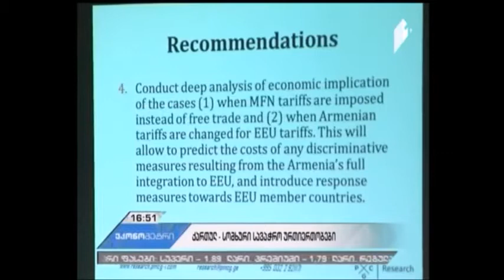სომხეთ - საქართველოს სავაჭრო ურთიერთობა: დაახლოება თუ დისტანცირება?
24 ნოემბერს 12:00 საათზე PMC კვლევითმა ცენტრმა კონრად ადენაუერის ფონდთან ერთად, ჩაატარა კვლევის შედეგების პრეზენტაცია და საჯარო განხილვა თემაზე – „სომხეთ - საქართველოს სავაჭრო ურთიერთობა: დაახლოება თუ დისტანცირება?“. ღონისძიება ჩატარდა კონრად ადენაუერის ფონდის ოფისში.
კვლევა მიზნად ისახავდა, ხელი შეეწყო გადაწყვეტილებების მიმღები პირებისთვის, მიიღონ ინფორმირებული გადაწყვეტილებები და გაითვალისწინონ სომხეთის ევრაზიულ კავშირში გაწევრიანებით წარმოქმნილი პოტენციური გამოწვევები და შესაძლებლობები.
კვლევის შედეგები წარადგინა PMC კვლევითი ცენტრის მკვლევარმა - შუშანიკ საფარიანმა. ღონისძიებას დაესწრნენ  საჯარო და კერძო სექტორის, მედია, ექსპერტები და არასამთავრობო ორგანიზაციების წარმომადგენლები.
კვლევა ჩატარდა პროექტის „პოლიტიკის კვლევა მდგრადი ეკონომიკური განვითარებისთვის“ ფარგლებში და განხორციელდა PMC კვლევითი ცენტრის მიერ კონრად ადენაუერის ფონდის მხარდაჭერით.